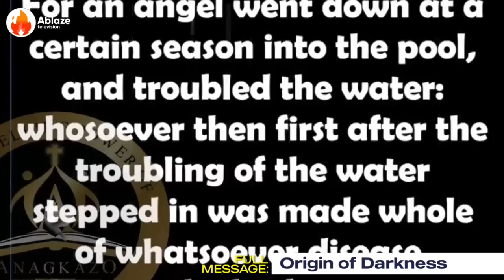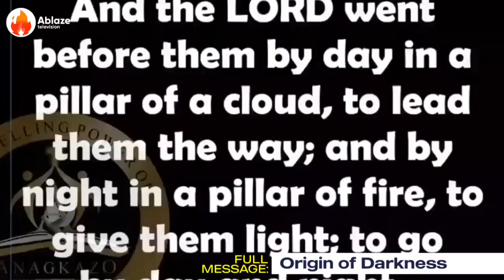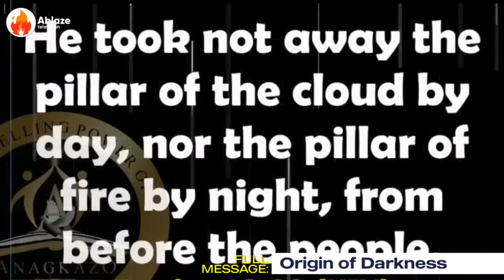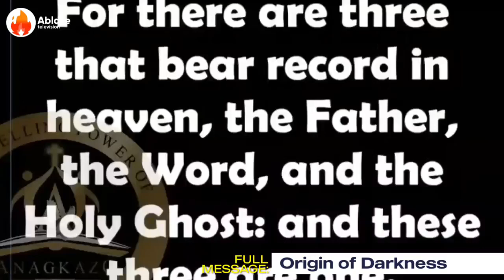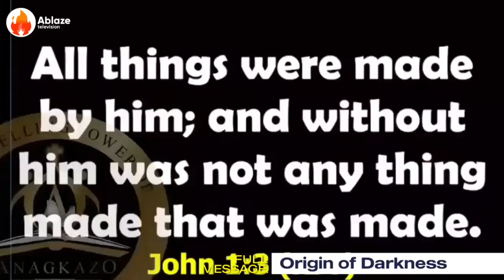THE DEEP SECRETS I FOUND ABOUT THE POOL OF BETHESDA AND THE WORD 2 | APOSTLE EFFA EMMANUEL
SPEAKER: Apostle Effa Emmanuel Isaac
TITLE: Deep Secrets About The Pool of Bethesda And The Word of God 2
VIDEO: Exclusively produced by Ablaze TV
FULL MESSAGE: Origin of Darkness